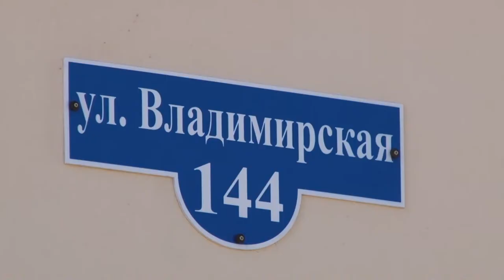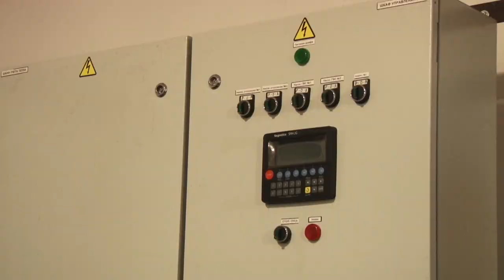Долгострой на Владимирской скоро может быть введен в эксплуатацию